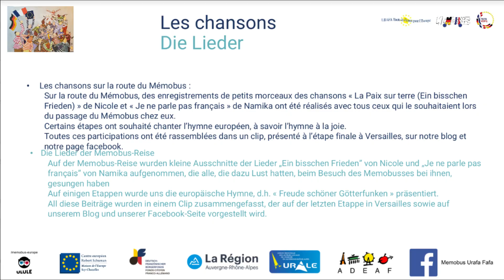Mémobus ... les chants !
Tout au long des étapes du Mbus, des chœurs chantant à l'unisson pour le franco-allemand & l'Europe.
Mbus Chöre, die im Einklang für Deutsch-Französisch & Europa singen.